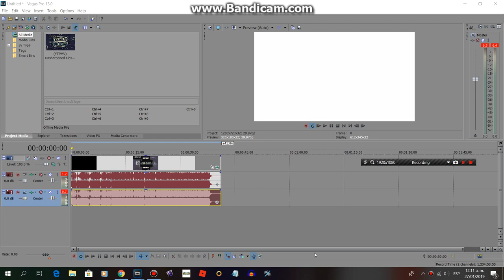How To Make Cry Effect On Sony Vegas Pro